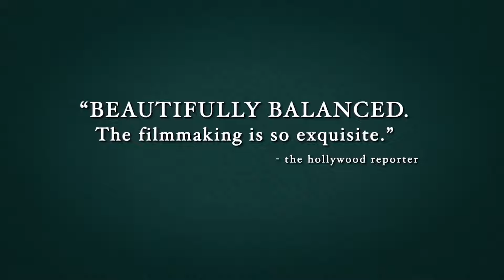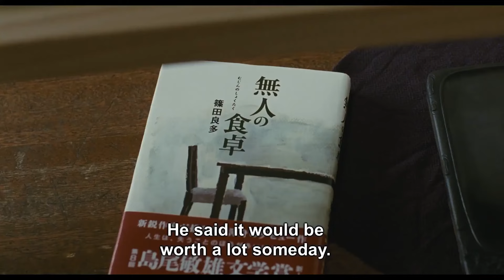After the Storm - 海よりもまだ深く (2016) - Official Trailer, English Sub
About:
After the Storm (海よりもまだ深く, Umi yori mo Mada Fukaku) is a 2016 Japanese family drama film edited, written, and directed by Hirokazu Kore-eda. It was screened in the Un Certain Regard section at the 2016 Cannes Film Festival and was released in Japan on May 21, 2016. The film received acclaim from critics.

Storyline:
Dwelling on his past glory as a prize-winning author, Ryota (Hiroshi Abe) wastes the money he makes as a private detective on gambling and can barely pay child support. After the death of his father, his aging mother (Kirin Kiki) and beautiful ex-wife (Yoko Make) seem to be moving on with their lives. Renewing contact with his initially distrusting family, Ryota struggles to take back control of his existence and to find a lasting place in the life of his young son (Taiyo Yoshizawa) - until a stormy summer night offers them a chance to truly bond again.